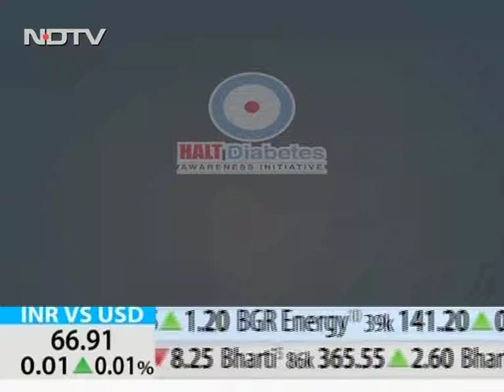Dr. Sanjay P. Khare 3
Consultant Physician, Navi Mumbai